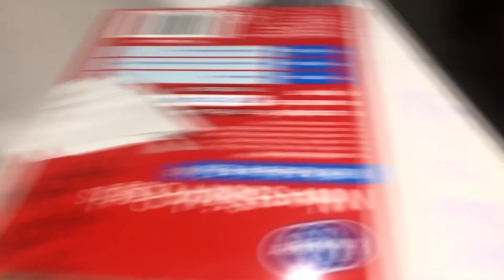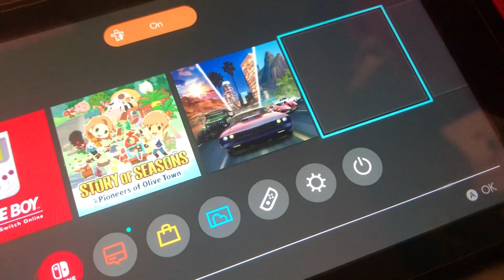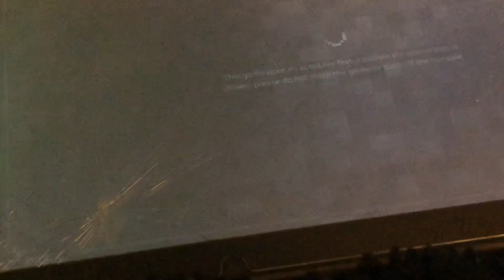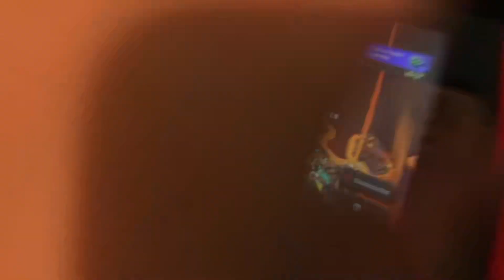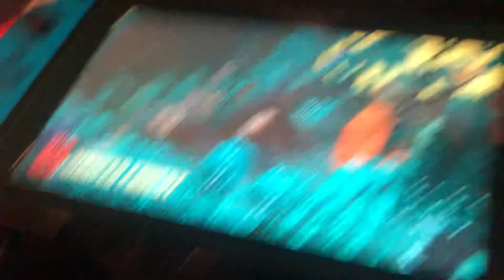March 20, 2024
I am so sorry for missing a part of this video